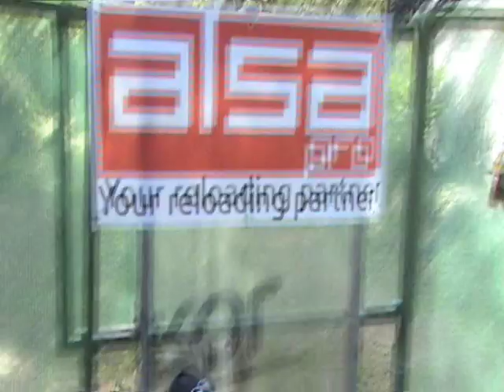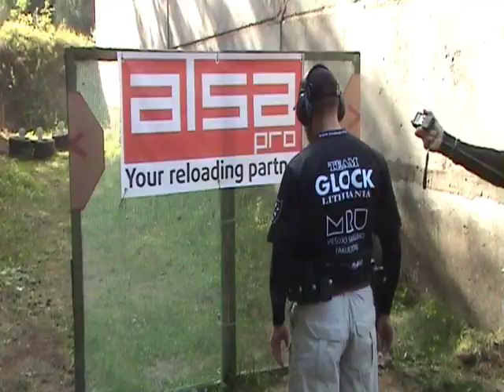IPSC Alsa Pro 2014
Team GLOCK Lithuania. IPSC Level II match